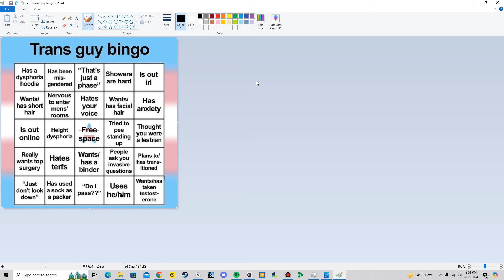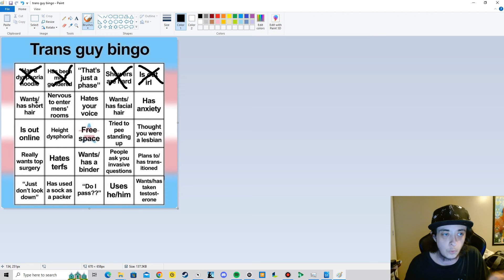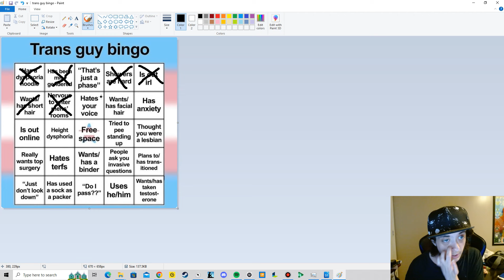Trans Guy Bingo